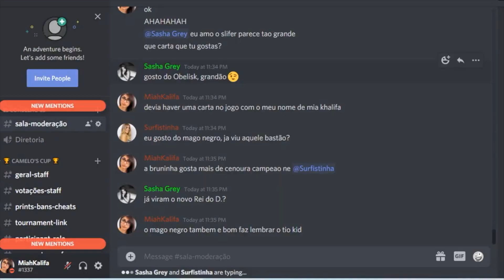HARPIES VERSAO DO BASTION!! RAPIDEZ DO VENTO Yu-gi-oh Duel Links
Torneio Todas as Sextas 140reais premio.